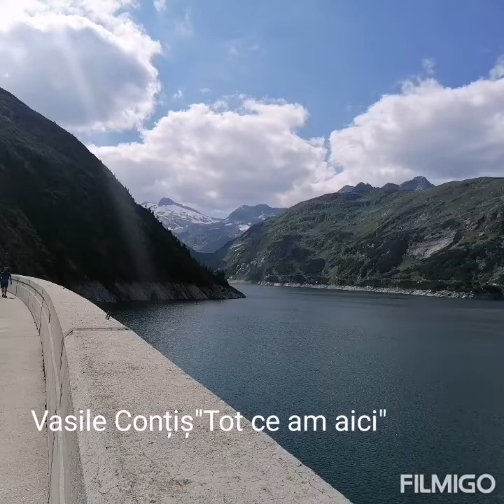Vasile Conțiș "Tot ce am aici"NOU 2020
Înregistrare și aranjament instrumental Vasile Conțiș. Edit. Video Vasile Conțiș.Pentru mai multe cantari noi abonativa la acest Canal🔔🎼🎵🎶🎹🎤